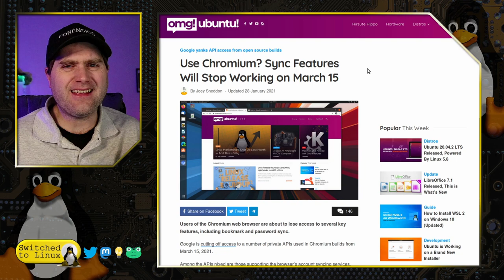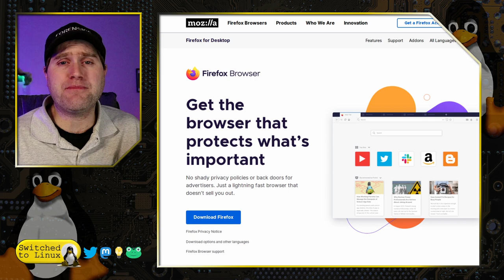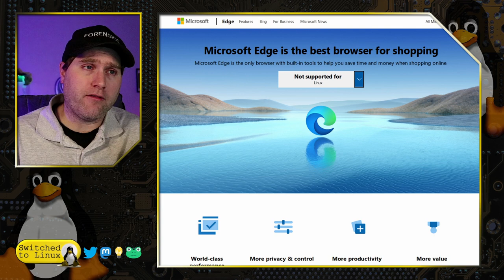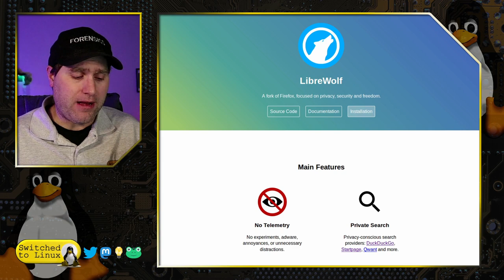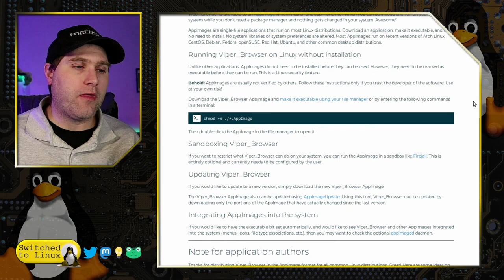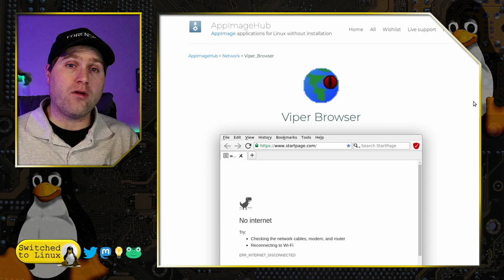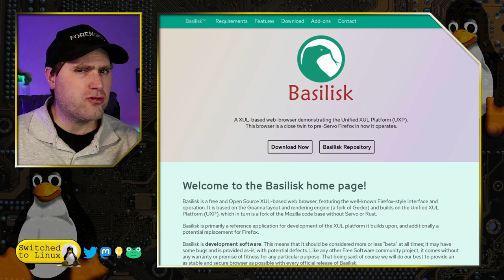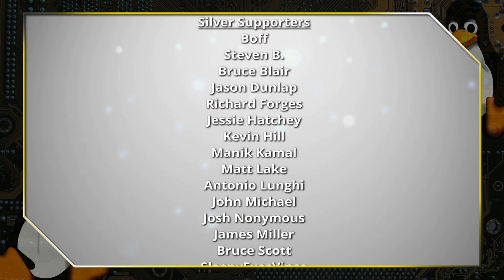The Real Losers in the Web Browser Wars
This video asks who is the loser in the Browser Wars. We will talk about using a variety of different browsers, which ones work best, which don't, and how the evolution of the Internet plays into this response.

Support Switched to Linux!
🐸 Gab: @switchedtolinux
💡 Minds: @switchedtolinux